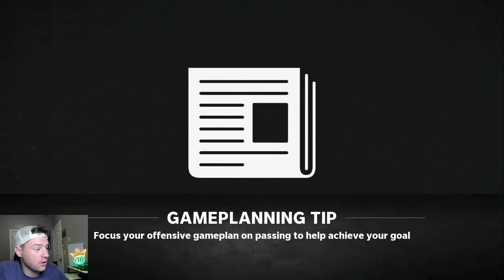WASHINGTON COMMANDERS REBUILD: Carson Wentz is BAD!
In this Madden 23 franchise mode video, I'll be starting our Washington Commanders Rebuild in Madden 23!

itsjeffguy, Madden 23 Tips, Madden Franchise, Madden rebuild, Madden Draft, Madden Fantasy Draft